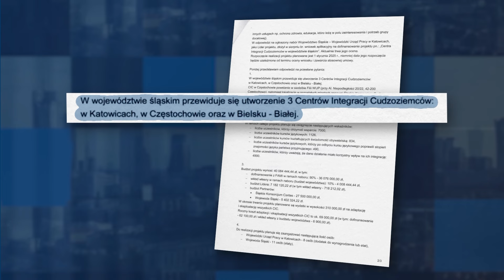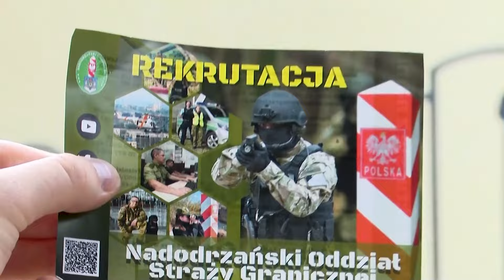40 Million PLN for Migrant Centers in Silesia: Can Poland Afford This?